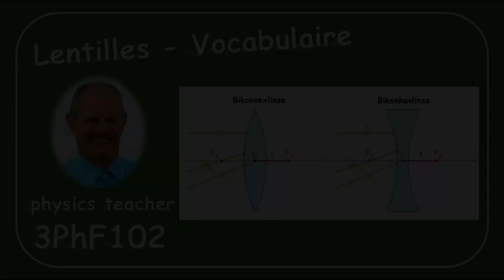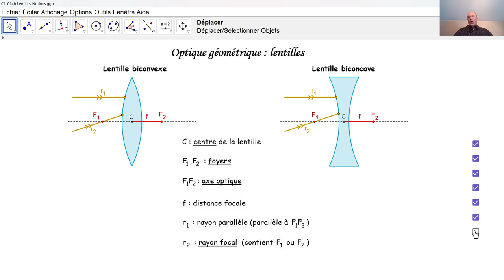Physique 3PhF102 Lentilles - Vocabulaire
Qu'appelle-t-on une lentille biconvexe et une lentille biconcave? Qu'appelle-t-on centre, foyer, distance focale, rayon parallèle, rayon focal et rayon central d'une lentille?